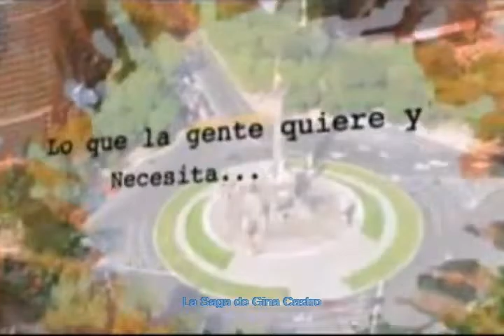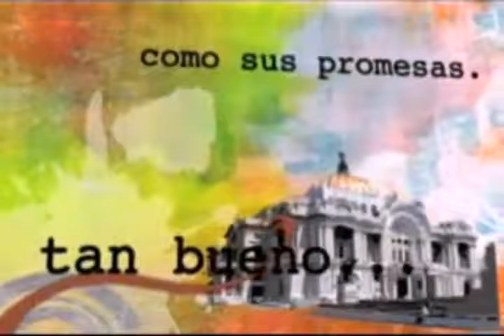GESTION SOCIAL 19 DE NOVIEMPRE DE 2015